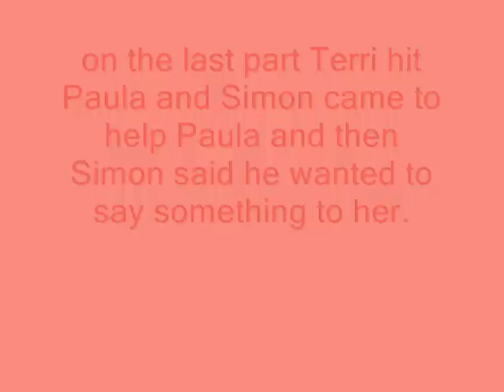Saula Story part 6